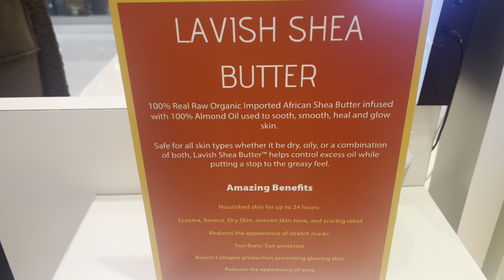NEW MUSE VLOG #36 | GRWM, Winter Jam Concert 💃🏽❤️‍🔥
Shop New Muse

THANK YOU FOR TUNING INTO NELLGUWOPTV